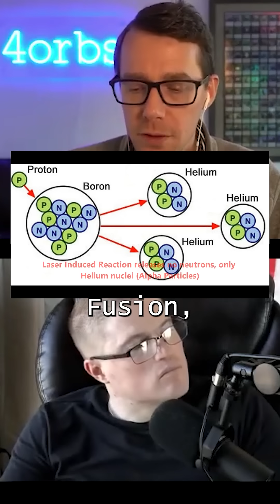Tapping the Energy Hidden in Plain Sight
A lot of “nuclear” tech sounds flashy, but the real action is in fusion and zero-point energy... separating charge, interacting with the vacuum field, and pulling from the energy that’s always there.

Early versions might power phones, but the efficient stuff? That’s what ends up running cities.